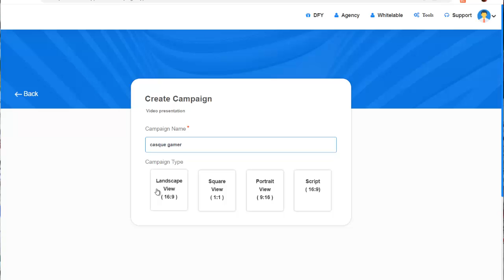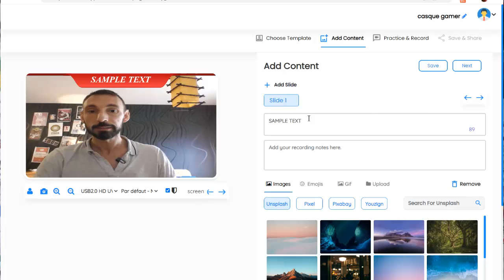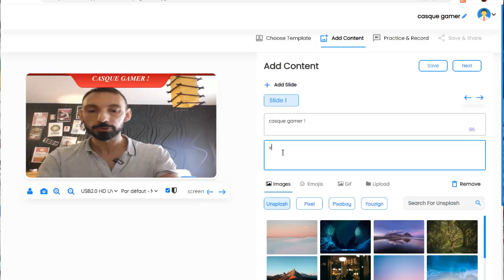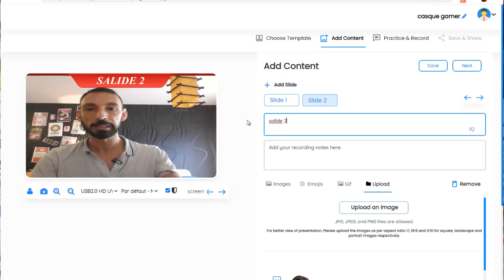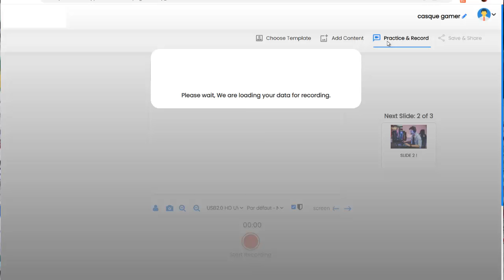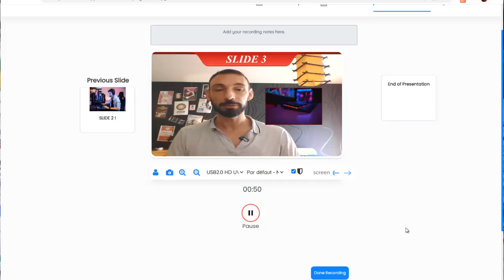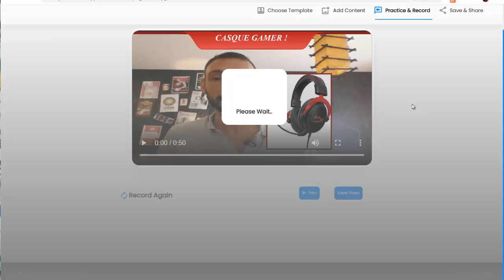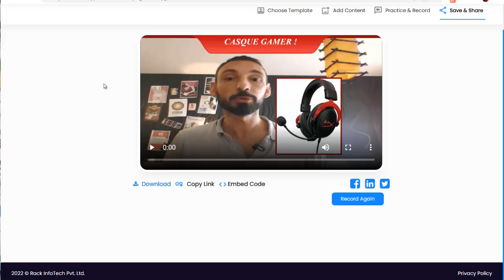CRÉER UNE PUB VIDÉO ECOMMERCE ULTRA-RENTABLE FACEBOOK OU INSTAGRAM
Imaginez d'ici moins de 5 minutes avoir une pub vidéo la plus rentable
pour vendre n'importe quel produit ou service sur Facebook, Instagram ou
votre site web.

C'est désormais possible avec un outil qui combine les 2 facteurs pour créer
les vidéos les plus rentables et persuasives.

En plus, vous allez pouvoir créer votre pub vidéo en quelques clics simples,
sans devoir mémoriser le moindre texte et sans aucun montage vidéo !

A vous de créer dès maintenant votre pub vidéo ecommerce ultra-rentable :-)